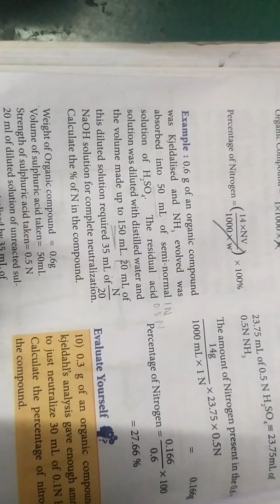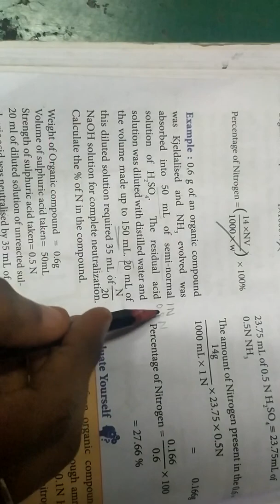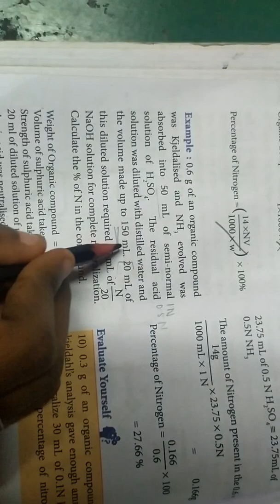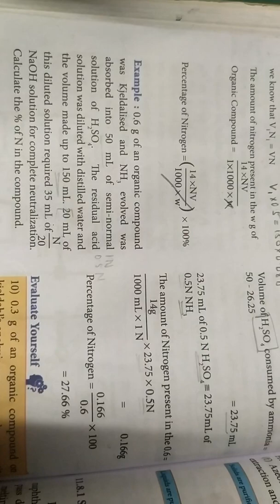Problem based on Kjeldahls method...11th chemistry in தமிழ்... ☺